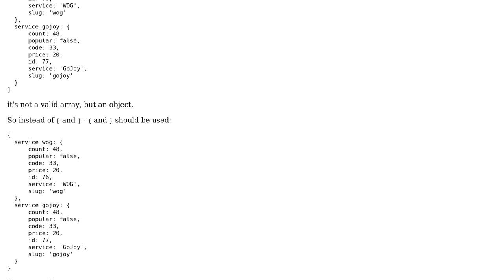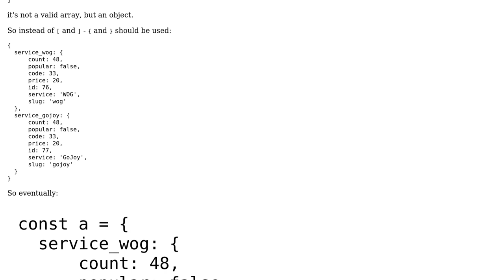Filter JSON with NodeJS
With thanks & praise to God, and with thanks to the many people who have made this project possible! You are responsible for your own actions.